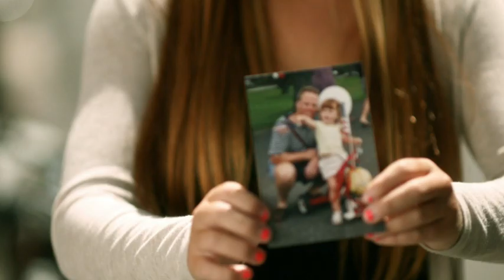Tuesday's Children TV Spot Pictures (:30)